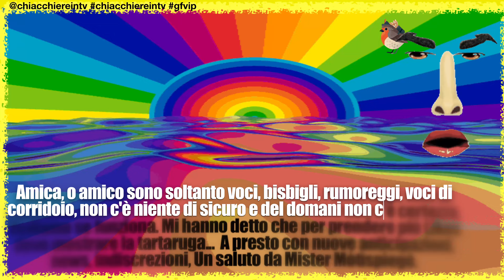Gf vip 7 News CONCORRENTI STR***O DELLA SETTIMANA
✏️ CHI È L’ANTIPATICO DELLA SETTIMANA 9 gennaio
👉 CLICCA PER DIVENTARE UN NOSTRO AMICO/A 👈